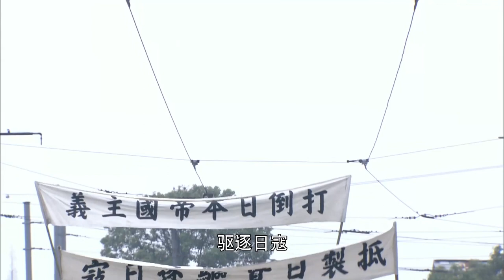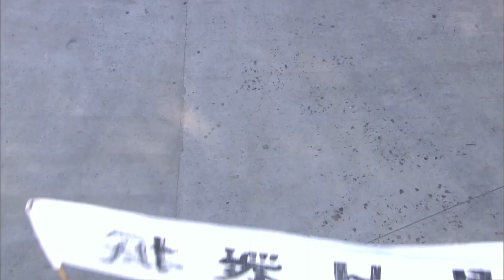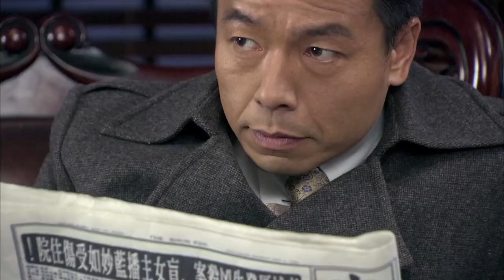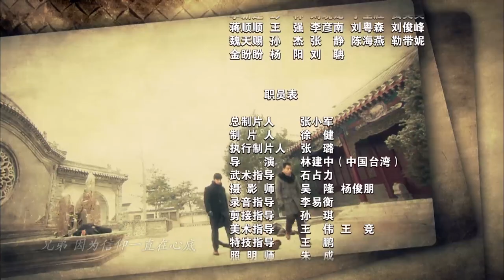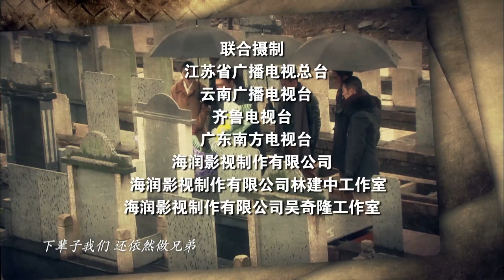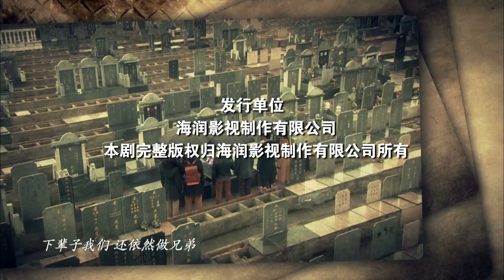【ENG SUB】抗日锄奸队26丨上海滩沦陷！十里洋场一支神秘特工队伍所向披靡，暗杀、保护、营救、窃取情报、遏制日军侵略意图！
剧情介绍：
三十年代的大上海，冒险家的乐园。作为当时中国的经济文化中心，日本侵略者觊觎已久。由于国民党的不抵抗政策，“一二八事变”后，上海很快沦陷。十里洋场被各派分隔，浮华背后暗藏杀机。一支神秘的队伍游走于上海滩，所向披靡、神秘莫测。暗杀、保护、营救、窃取情报、遏制日军。没有他们完成不了的任务，渐渐地成为时代传奇。而这支“英雄联盟”的真实身份，却个个背景强大。上海特区副市长儿子、上海娱乐大亨的大公子、上海凯富银行行长外甥、风靡上海戏曲界的名伶、日本特高课驻上海最高指挥官的中国养子。表面上都是玩世不恭的“公子哥”，骨子里却都有一腔抗日热血。